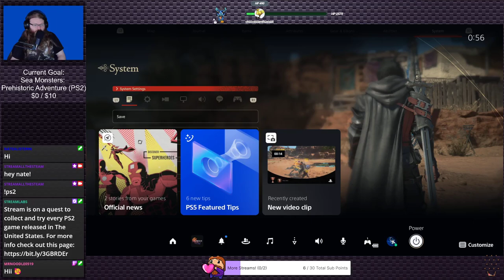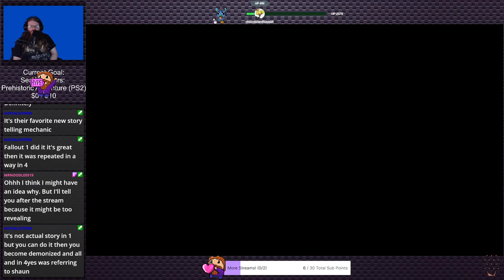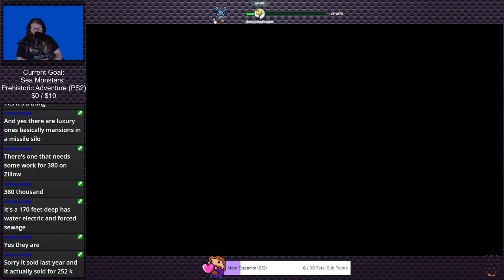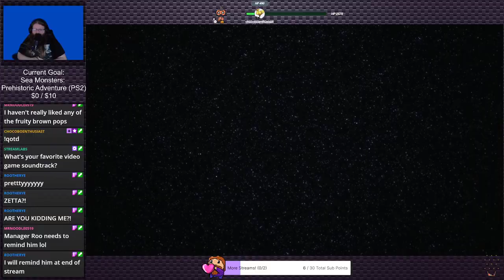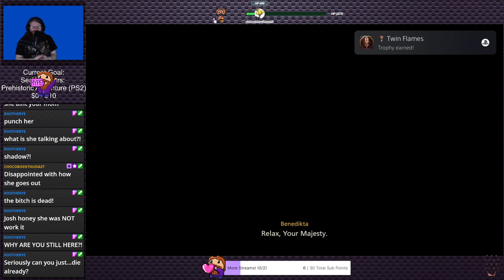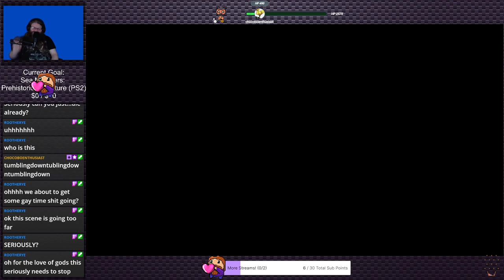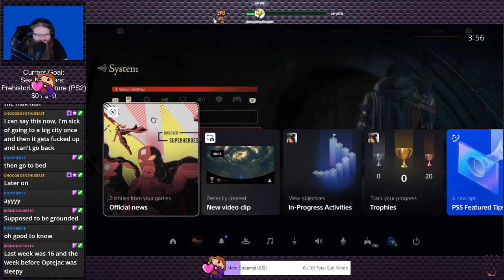Final Fantasy XVI (Stream 16) | Stream Plays #16 (Twitch VOD)